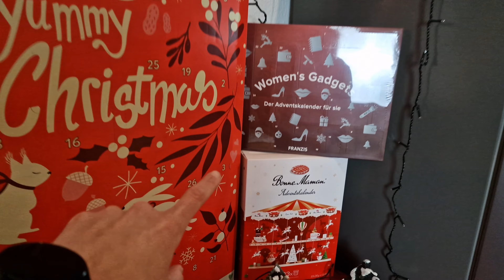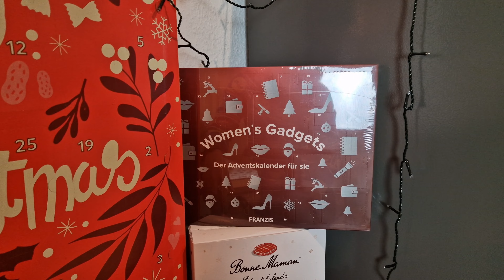Adventskalender Parade 2022 - das erwartet euch! (+Stuhl und Handtücher 🤣)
Ich stelle euch die Kalender der diesjährigen Adventskalenderparade 2022 vor. Brandnooz, Mymüsli, Ikea, Bonne Maman und der Womans Gadget Kalender sowie als Boni Ferrero Kinder Schokolade und Pukka Tee. Viel Spaß!